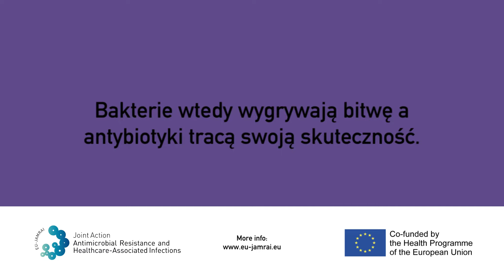Don't Leave It Halfway - The concert (Polish) - V2